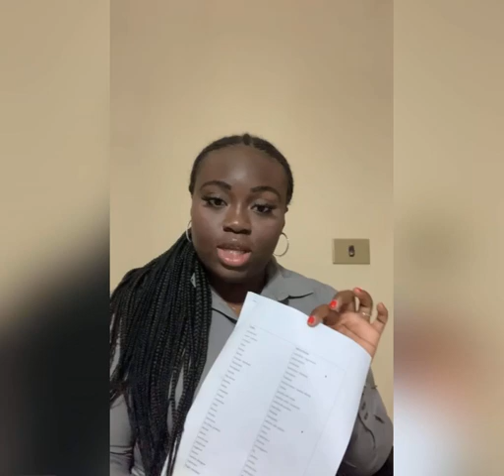Names of jobs in Italian language. LESSON N.2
Teaching about the names of jobs in Italian language, and terms used when it comes to work.